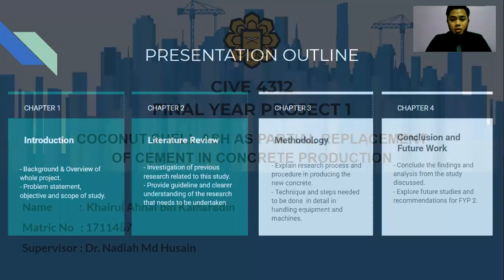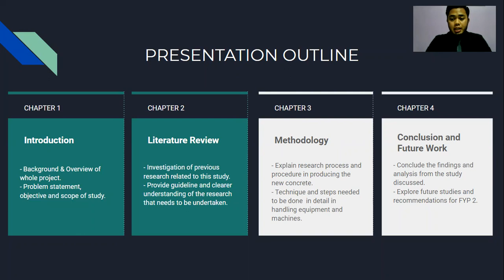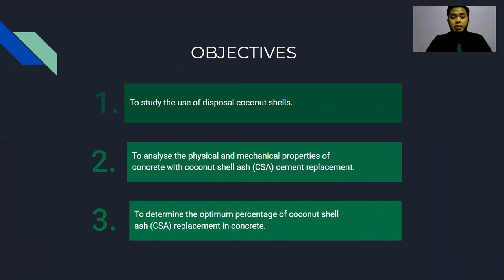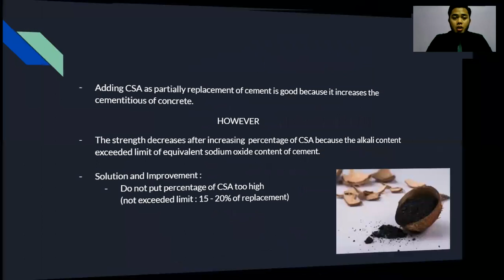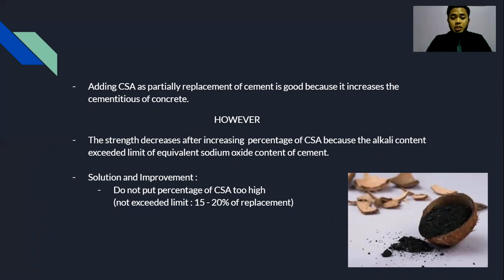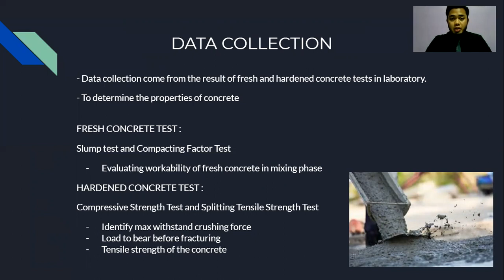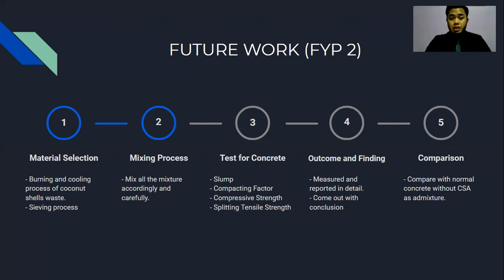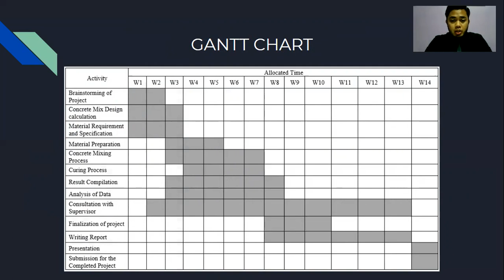COCONUT SHELL ASH AS PARTIALLY REPLACEMENT OF CEMENT (FYP 1)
Topic : Coconut Shells Ash as Partially Replacement of Cement
Name : Khairul Ahnaf bin Kamarudin
Matric No : 1711467
Supervisor : Dr. Nadiah Md Husain
University : International Islamic University Malaysia